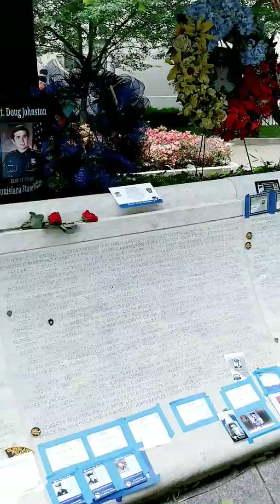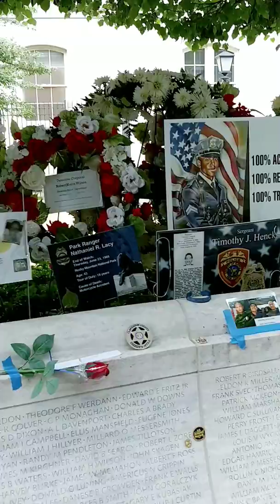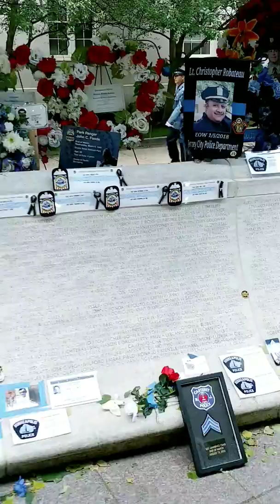National Police Week 2019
Memorial Honor Guard procession National Police Week 2019 Washington DC